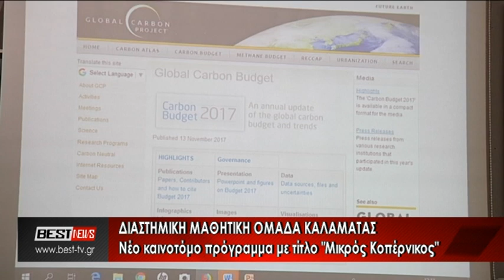"ΜΙΚΡΟΣ ΚΟΠΕΡΝΙΚΟΣ" ΔΙΑΣΤΗΜΙΚΗ ΟΜΑΔΑ ΚΑΛΑΜΑΤΑΣ